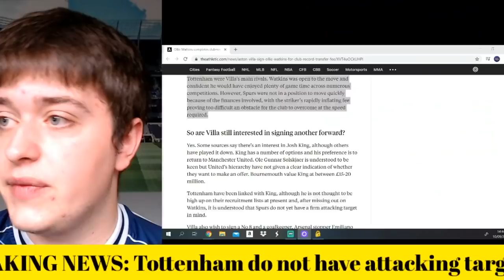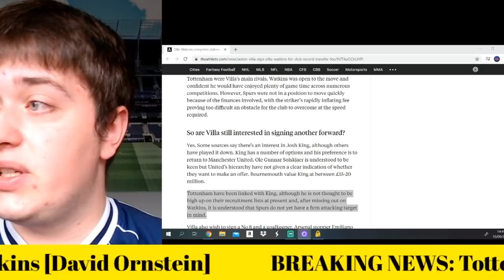Habib Diallo & Patson Daka - Tottenham's New Transfer Targets? Tottenham Hotspur Transfer Talk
Reports coming out in the last 24 hours that Tottenham have not identified a new attacking transfer target after Ollie Watkins' move to Aston Villa. Other reports suggest we are interested in Habib Diallo and Patson Daka.